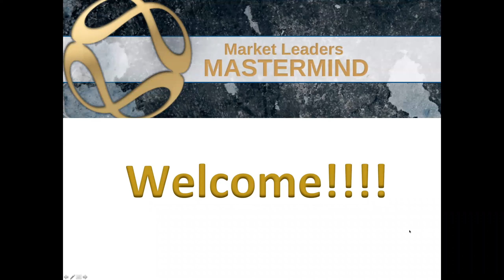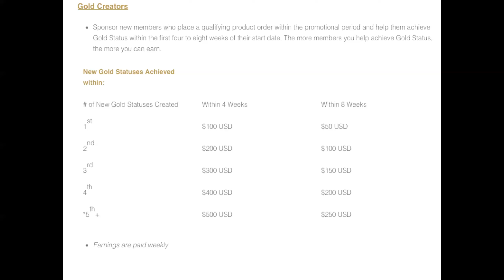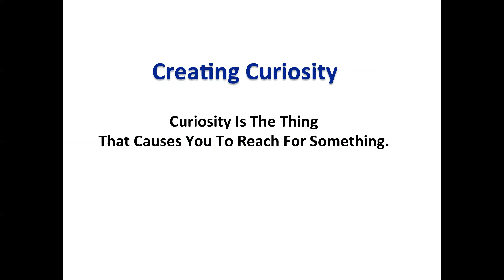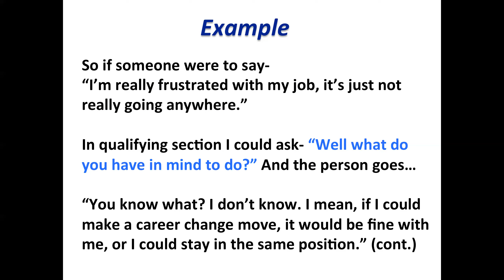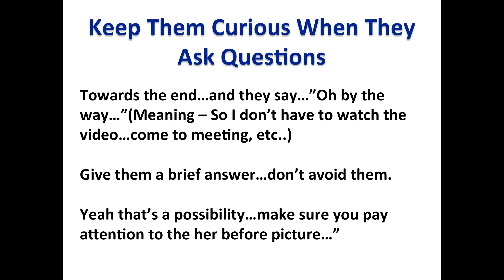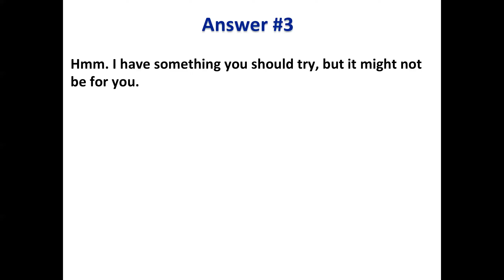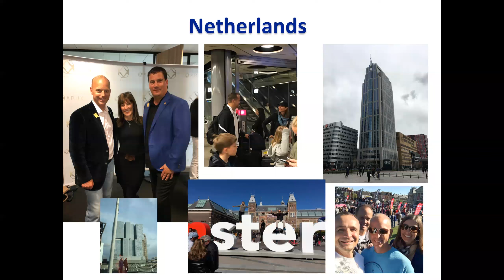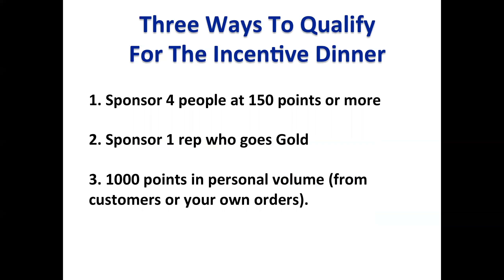MLM Training ARIIX - Creating Curiosity